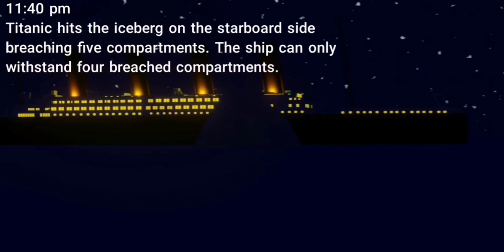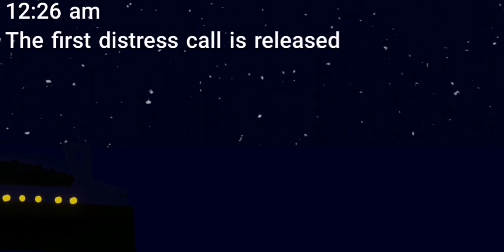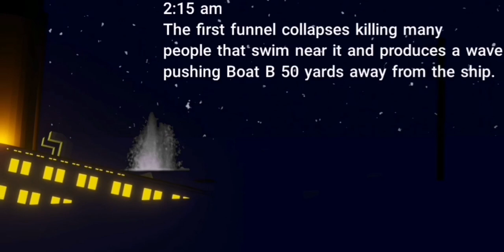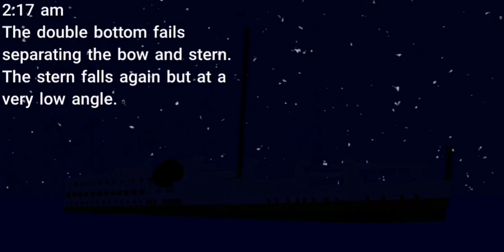TITANIC: 5 minutes of the Unsinkable's Demise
This animation shows how the titanic sank in just 5 minutes with informational text from the calm sea to the eerie screams

Timestamps

0:00 Introduction
0:13 Iceberg spotted
0:24 Titanic hits iceberg
0:50 5 degree list to starboard
0:56 Midnight
1:02 Lifeboats are getting readied
1:15 First distress call
1:29 Carpathia makes a contact
1:44 Lifeboats are getting lowered and launched
2:10 Ship starts listing to port
2:27 Bow floods
2:41 Bow is gone under
2:48 2 am
2:52 Final boat launched by davits
2:58 Collapsible boats pushed off
3:15 Final plunge
4:16 Breakup
4:50 Titanic gone